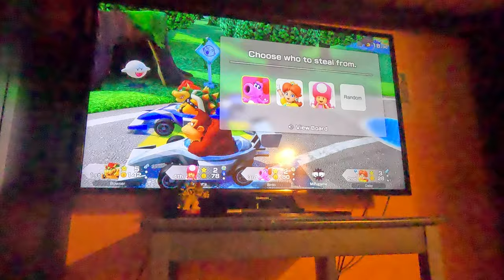(4K60fps) Super Mario Party Jamboree Episode 19 - Roll 'em Raceway Winning Try Part 4 (30 Turns)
We continue our successful attempt at Roll 'em Raceway!